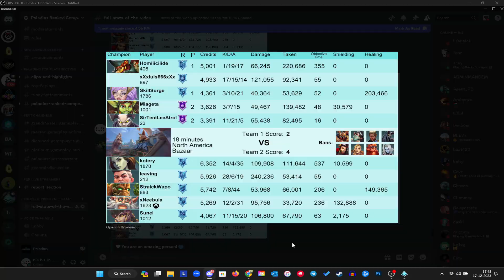240K+ Dmg Viktor is Really Strong in Right Hand Paladins Ranked Competitive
Paladins viktor gameplay and build 2023